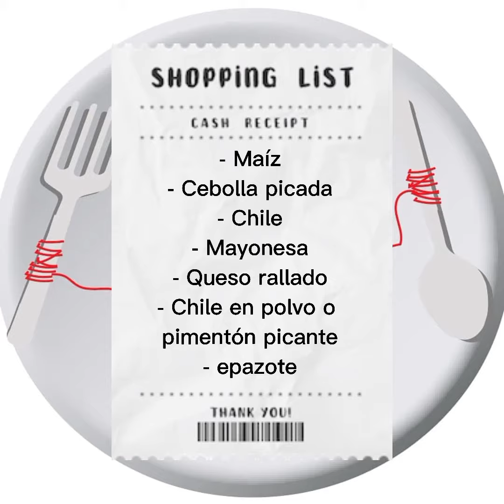Esquites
Receta de esquites